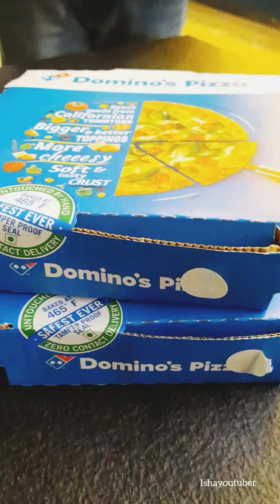Review Dominos Pizza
If you really liked it
Follow me at other social grounds
Instragram @foodynature_

Music Credits

Note : Kindly do not copy any picture or vedio without my permission